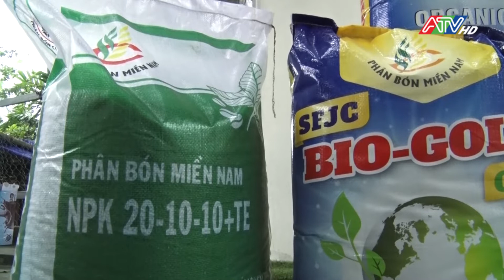Hội thảo giới thiệu phân bón chuyên dùng trên cây sầu riêng | ATV Tin tức